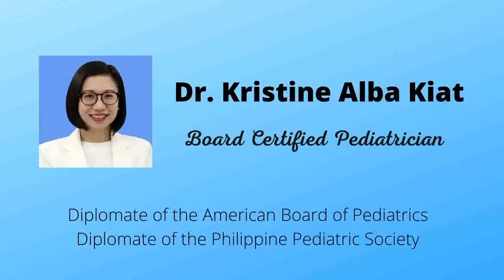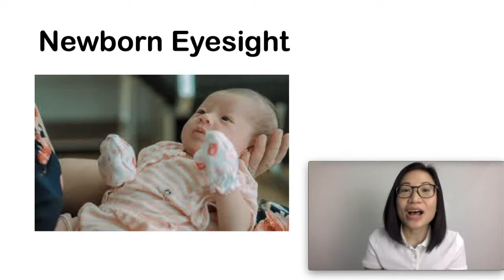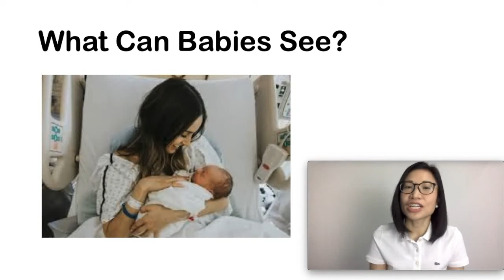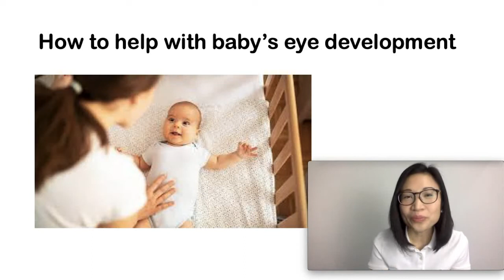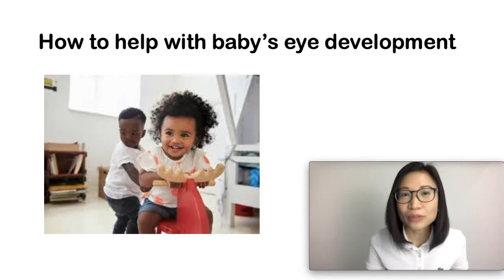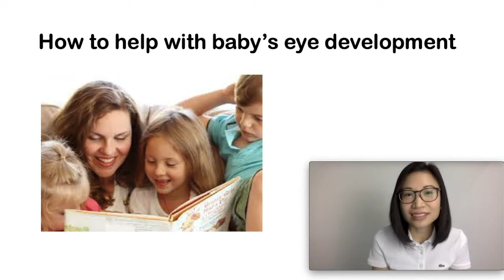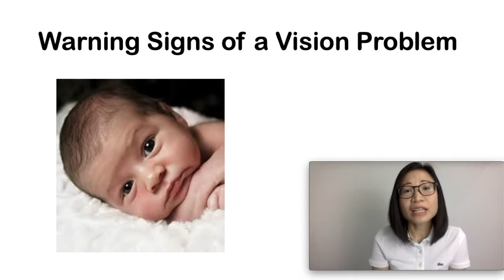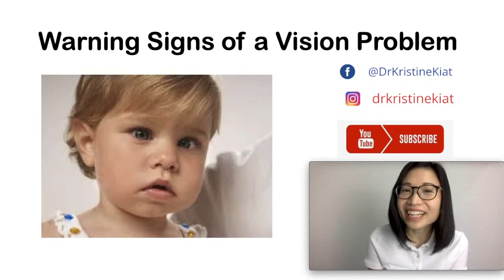Can Baby See? Tips for Baby's Eye Development | Dr. Kristine Alba Kiat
Are you wondering if your newborn can see? What is the best distance to gaze at your baby? Is my baby nearsighted? In this video we will talk about newborn eyesight, eyesight at different stages of baby's development, ways to help with baby's eye development and what are the warning signs of a vision problem.